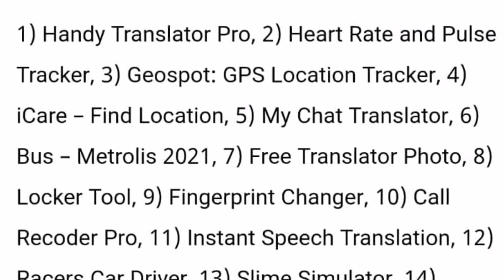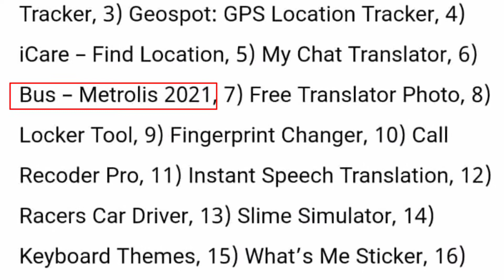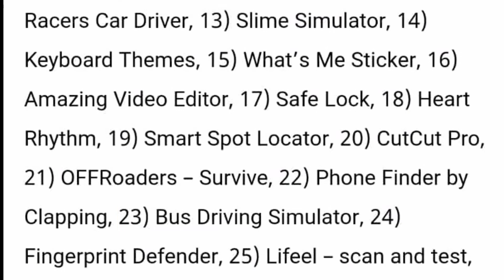CYBER ATTACK: YOUR PHONE HACKED IN JUST 7 DAY'S (GUARANTEED)| We are Slove This Problem 100%|26 Apps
Hacked your phone
Your phone is hacked
Hacked phone by Hacker
Hack apps
Hack Your phone in just 7 days
Hacked Attack
Cyber attack
26 harmfull apps
26 Ban apps

Gyes,
Agli Ek week ke andar app ke phone hacked hone wala hei agar en sare apps apke phone pe hei toh jis apps ka name mei video mei bataya. So please ho sake toh uss app ko delete kar do phone se barna ap ka phone hacked ho jayega geaurented.
Apps Name : in this video (video ki under hai dekhlo)

About Me :
I am mamun Hyder.
On MY Channel You will Also Find Daily Tech Videos. I Love Sharing Tech Knowledge. For Example:- Unboxing & Review,Tips and Tricks, YouTube tips
Tech tips, Money Tips, Letest Update Etc. With You Guys As I Experience Them Myself.

FAQs :

Q- Which Mic do I Use?
A- Boya by M-1

A- i'm 17th years old

Q- Which Camera do I Use?
A- Nikon D5600